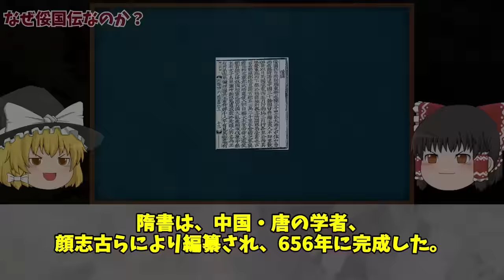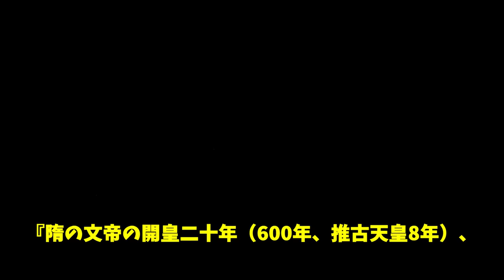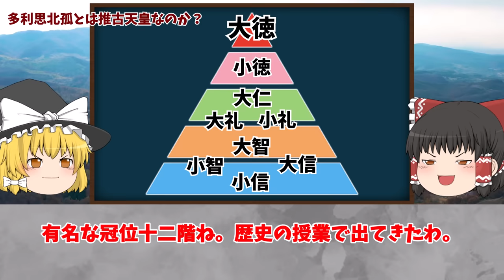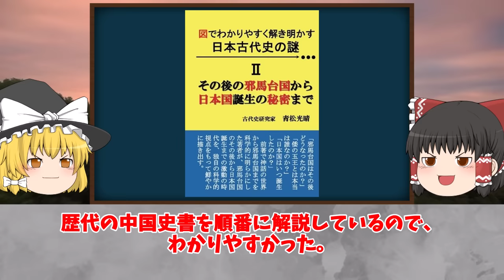【隋書倭国伝】驚愕の事実！聖徳太子の遣隋使はなかった？【ゆっくり解説】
【動画目次】
00:00 オープニング
01:07 なぜ俀国伝なのか？
03:27 倭国が邪馬台国から続く九州王朝である根拠とは？
07:23 多利思北狐とは推古天皇なのか？
13:23 聖徳太子の遣隋使はなかった？
23:59 まとめ　エンディング

今回は、日本古代史の謎を「隋書倭国伝」から解き明かす！を
テーマに解説させていただきました。
★このチャンネルは「知的好奇心を刺激する」
「日本史の未解明の謎を紐解く」を
コンセプトに歴史の真実や闇に関する動画を
皆様にお届けしていきます。

※動画で取り扱う内容については、関係者を冒涜したり、
そのような行動を助長・扇動するという意図は一切ございません。

【参考図書】
『図でわかりやすく説き明かす日本古代史の謎 ２
　～その後の邪馬台国から日本国誕生の秘密まで』（青松光晴著）

▼これまでの動画はこちらです▼